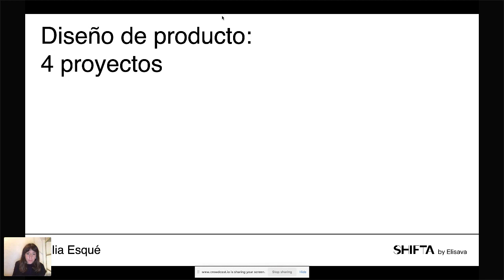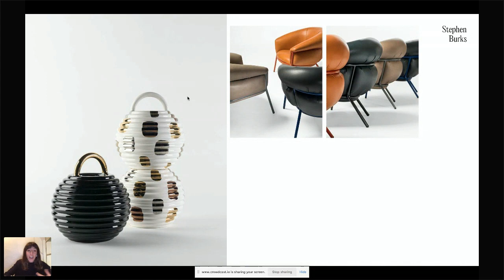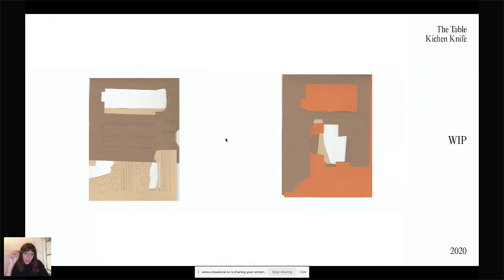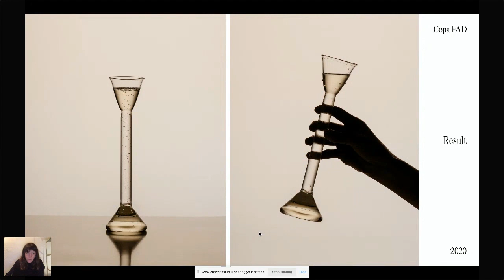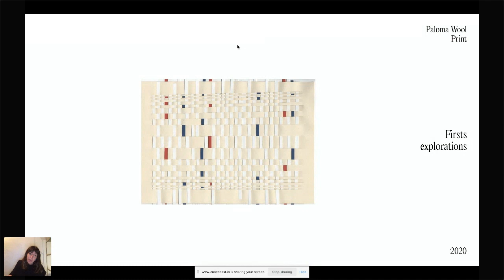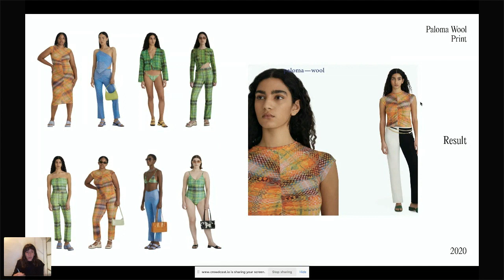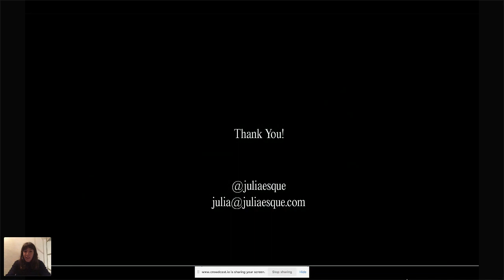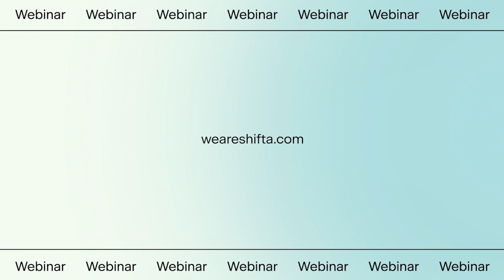Webinar: "Diseño de Producto: 4 proyectos"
¿Qué hay detrás de un buen diseño de producto? Júlia Esqué, diseñadora de producto internacional, te lo explica en este Webinar a través de 4 proyectos prácticos que ejemplifican el proceso de diseño. Nos cuenta su día a día en el estudio ya que, después de haber colaborado con Stephen Burks en Nueva York y Curro Claret en España, decidió abrir su carrera en solitario. Si te interesa el diseño de producto, no te lo pierdas.

Por cierto, lanzamos Máster Online en Diseño de Producto y Servicios